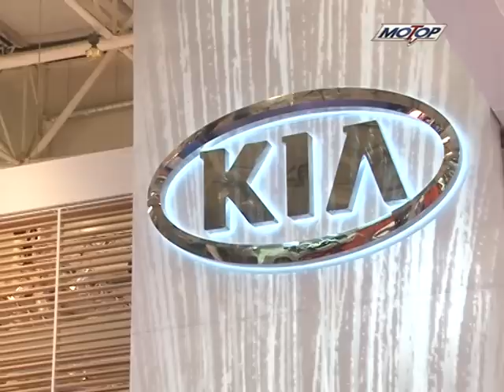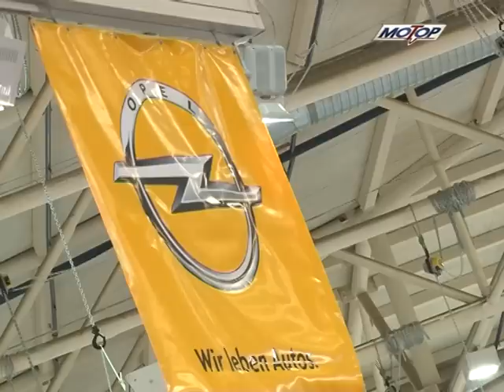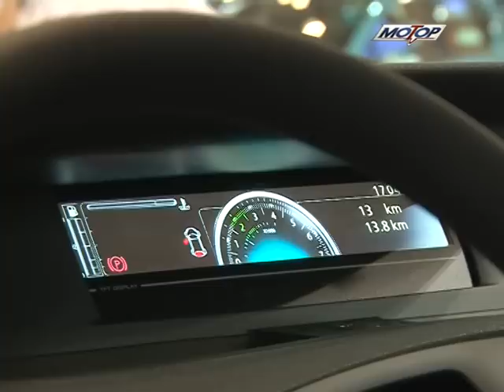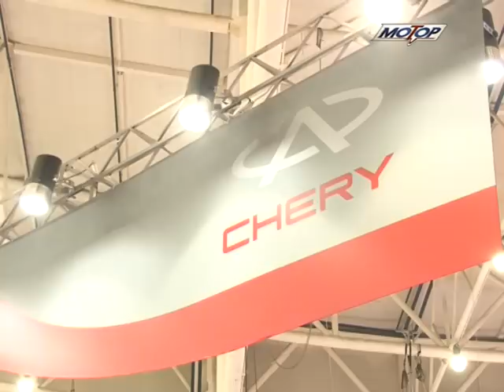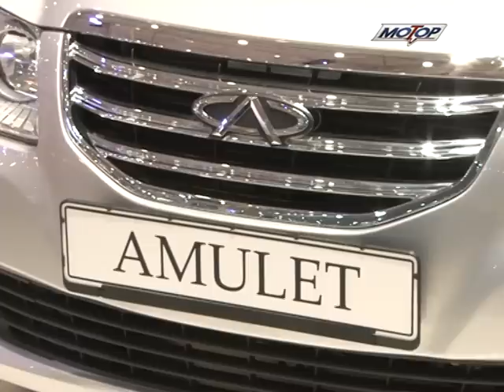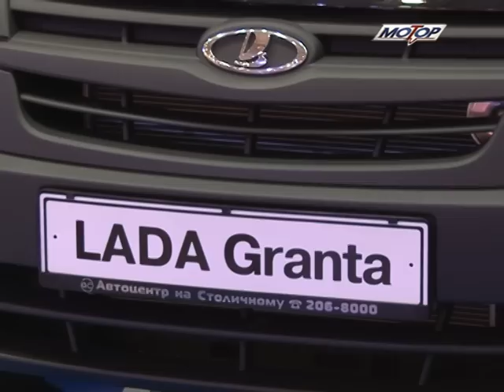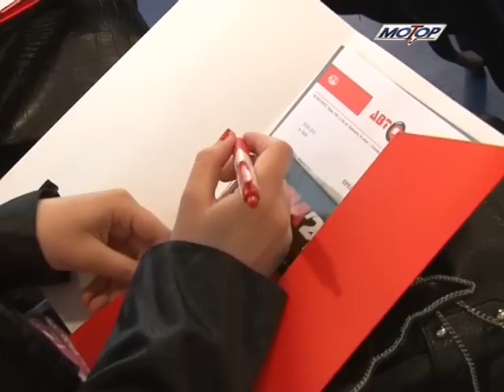27 мая 2012 - автомобильная передача Мотор-ТВ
27 мая 2012 - автомобильная передача Мотор-ТВ